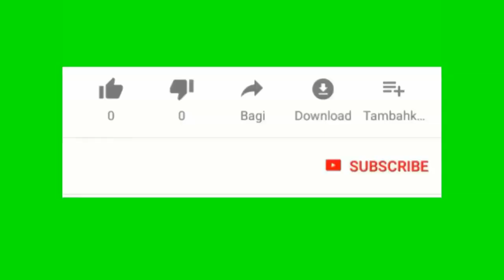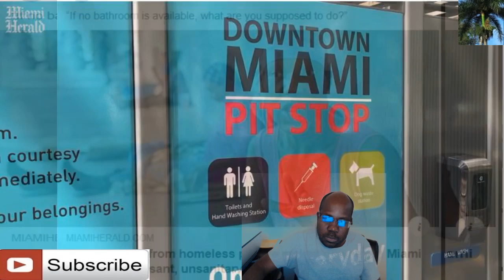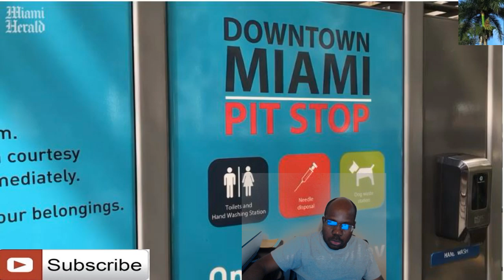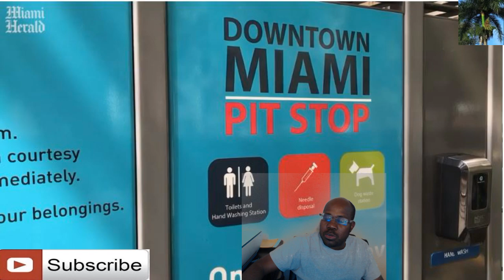Problem poupou nan downtown Miami moun ki pa gen kay anvahi tout lari a